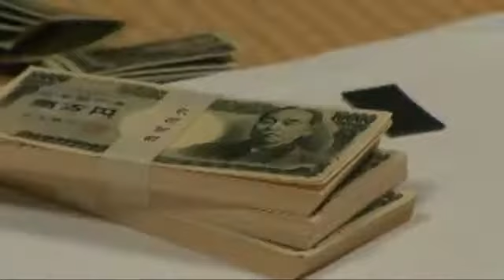任侠映画『殺戮の応酬』予告 松田一三 峰岸徹 オールインエンタテインメント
「最後の博徒」として名高い松浪貞行（峰岸徹）の元には、石野浩太郎（松田一三）、大和挺身隊三代目・東田剛（小沢和義）など、彼の博徒としての生き方に惚れた男たちが集まり松浪組となっていった。松浪は関東の雄・稲原会の聖地である静岡県・熱海での総長賭博、いわゆる「オオガイ」と呼ばれる大規模な賭博の開帳を許されるなど、博徒として全国各地の親分衆からも一目置かれる存在であった。そんな中、松浪組に加入する事になっていた河合啓二（金山一彦）が山賀組弘洋会に加入した為、これに憤慨した石野が河合を射殺してしまう。これが引き金となり、のちに山浪抗争と呼ばれる、山賀組のメンツと松浪組のプライドを賭けた抗争が始まるのであった・・・。

出演：松田一三 / 小沢和義 / 岡崎礼 / 鈴木隆二郎 / 森永健司 / 高橋しゅり / HIDE / 小沢仁志（友情出演） / 金山一彦 / 峰岸徹